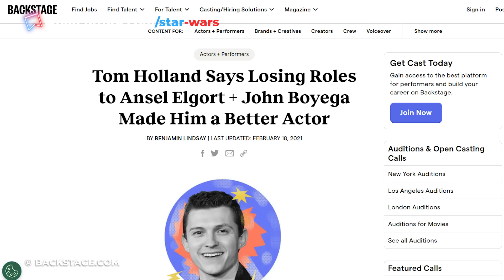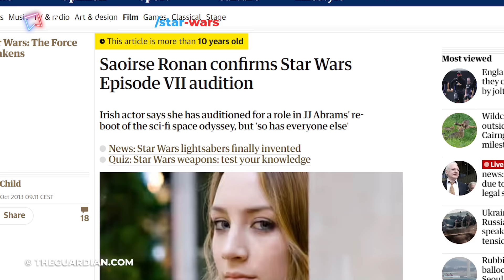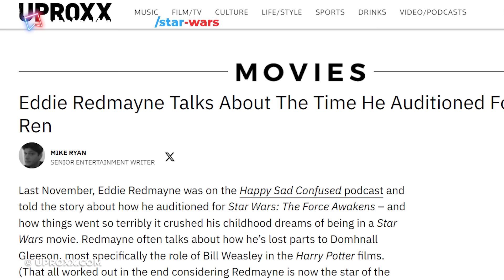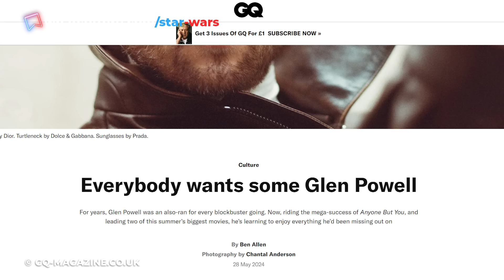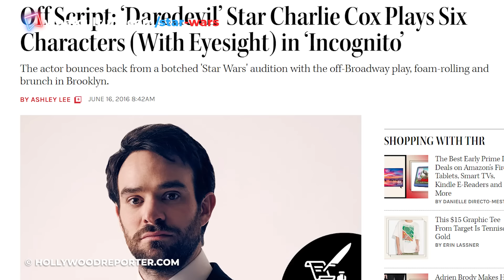10 Actors Who Totally Blew Star Wars Auditions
These actors admit they screwed up their Star Wars auditions.